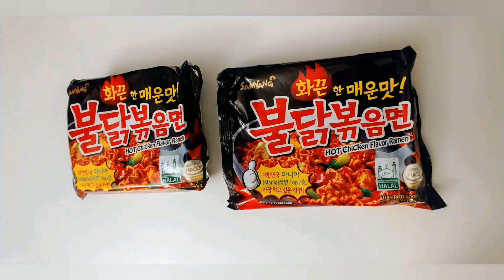[미시건 국제가족] 처음 먹어보는 불닭볶음면 ㅣKorean Spicy Ramen Noodle Challenge with 2 KidsㅣMichigan FAM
It's the first time ever to eat Korean spicy noodle with  my family.

처음 도전해보는 불닭볶음면!!! Spicy and Yummy ! /국제부부 가족 일상
10살 하늘이는 아주 천천히, 조금씩 다먹고~ 7살 윌리는 한입먹고 끝~